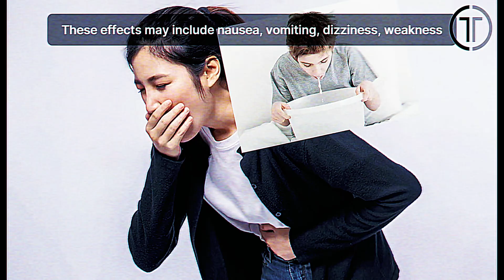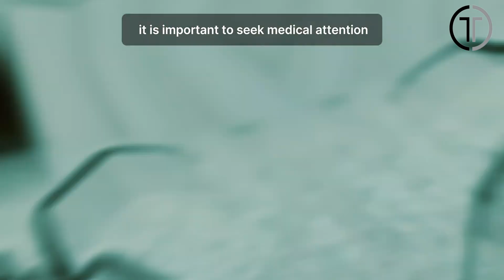Black Widow Spider Bite: Symptoms of a Black Widow Spider Bite 🕷️🚑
Black Widow Spider Bite  Black Widow Spider Bite Symptoms
📖 The Story:  What does a black widow spider bite make us feel? Will we die after a black widow spider bite? What symptoms appear after a black widow spider bite? These are the questions that will come to our minds if our little friend, the black widow spider, bites us. We have prepared a video to answer these questions. In this video we will look at the complications that can occur after a spider bite. Good watching to everyone.